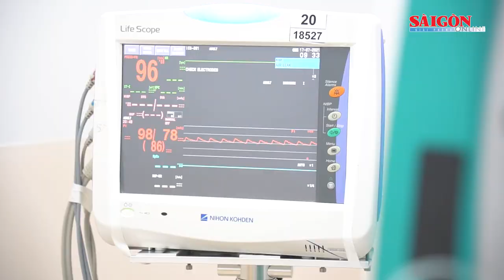Vaccine, thuốc, ý thức của người dân là 3 mũi tiến công quan trọng để chiến thắng đại dịch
Bí thư Thành ủy TPHCM Nguyễn Văn Nên nhấn mạnh 3 mũi tiến công rất quan trọng, đó là Vaccine + Thuốc + Ý thức của người dân. Cuộc chiến đấu vẫn còn tiếp tục nhưng tiếp tục trong điều kiện có niềm tin, có điều kiện dẫn tới chiến thắng.